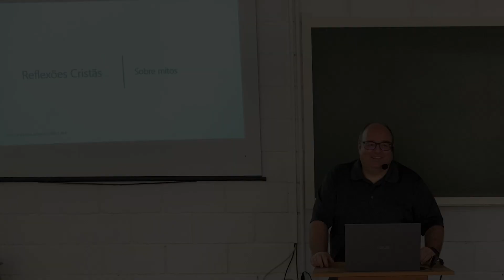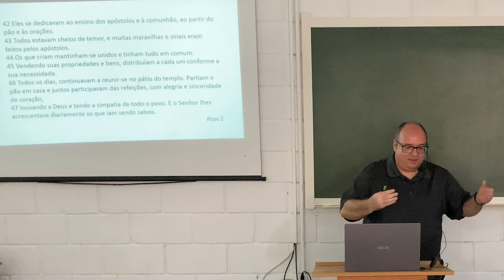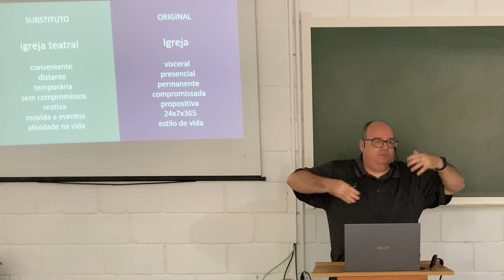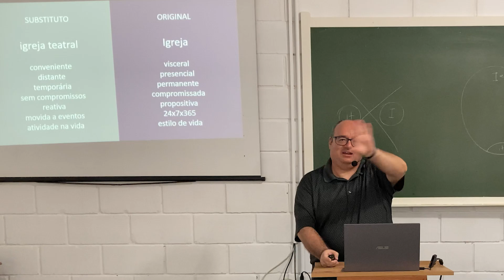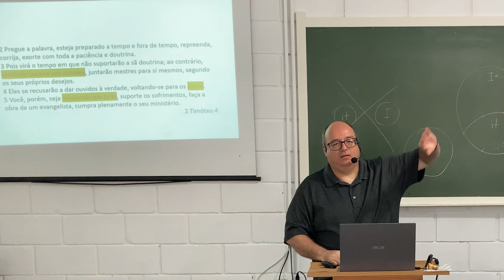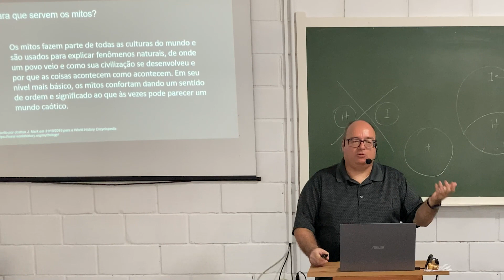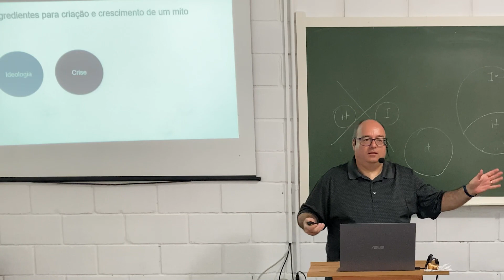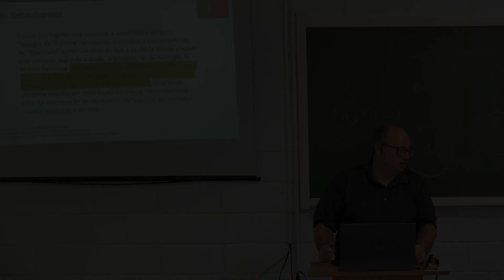Reflexões Cristãs - Aula 5 | Pedro Siena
Reflita, à luz das Escrituras, sobre vários temas pertinentes ao momento que vivemos, tais como definições e conceitos sobre ética e ética cristã, subjetivismo, os desafios de lidar com o surgimento de mitos e a confrontação com o que de fato é a verdade, dentre outros assuntos.

Este curso terá como base o livro “Reflexões Cristãs”, escrito por C. S. Lewis.